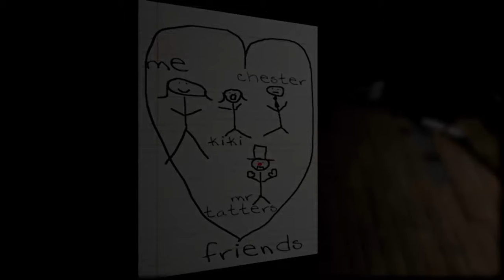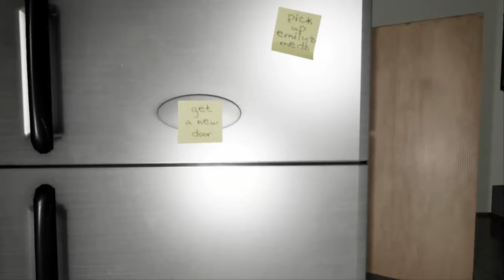Especial Halloween 1 - Emily wants to play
Primer video de la noche; Jugamos con Emily y sus "amigos" no se nota ni nada que le cojo mania al payaso XD Espero que os asuste :)